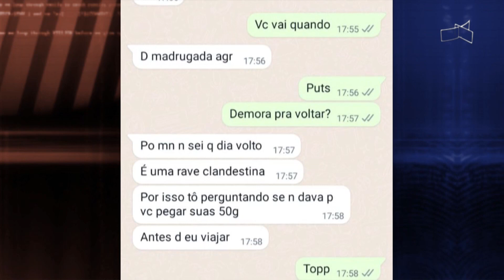DF ALERTA - Só falta culpar a mãe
28/09 - Traficante alega desemprego para apostar tudo no crime.